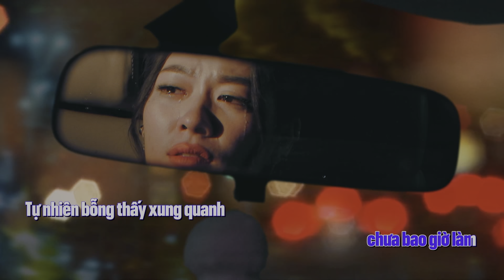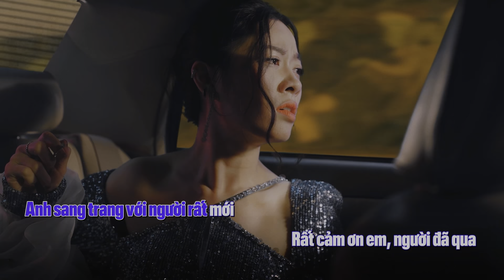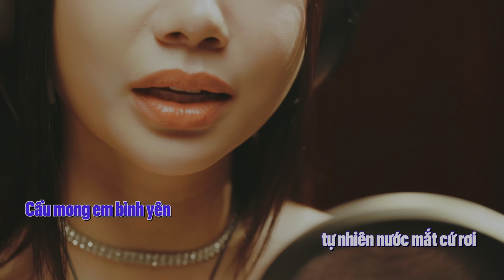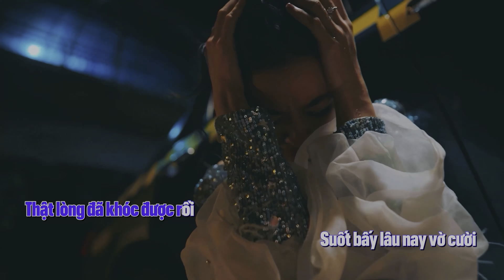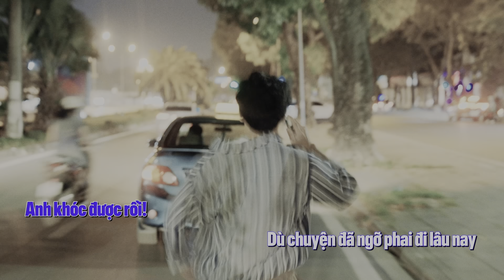[ KARAOKE TONE NAM DỊU DÀNG ] ‘Em Khóc Được Rồi’ - Phượng Vũ x Mew Amazing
Composer: MEW AMAZING
Music Producer: NGUYỄN THANH BÌNH
Mix & Master: BÙI DUY NGỌC (WM20 Ent)
Recording: BÙI DUY NGỌC (WM20 Ent)

Executive Producer: DOPA ENTERTAINMENT
Project Manager: DANIEL NGUYỄN
Director of Strategic Communications: WM20 ENTERTAINMENT, DOPA ENTERTAINMENT

MUSIC VIDEO PRODUCED BY PYRAMID ENTERTAINMENT JSC

Executive Producer: NGUYỄN DIỆU HOA
Scriptwriter: MINH KIÊN
Director: HẢI NGUYỄN ĐỨC
AD: DƯƠNG HIGH
Producer: THÁI AN - KHANH VŨ
Director Of Photography: TRANG CÔNG MINH
Camera Operator: MAI TUẤN
Production Assistant: TRẦN DIỆP LINH
Props Master: QUANG SỌT
Set Design: HPH ART CREW
Casting Manager: NGỌC KHANH NGUYỄN
Casting Assistant: DUY LINH
Actress: TĂNG NGÂN HÀ - ĐINH THU HIỀN
Actor: LÊ ĐỨC QUÂN - TRẦN CƯỜNG
Stylist: LƯƠNG THU LAN
Stylist Assistant: LINH TRỊNH
Make-up & Hair: TOÀN MOON -  NGUYỄN THUỲ - MƠ (JANE NGUYỄN MAKEUP)
Catering: TEAM THỊ HƯƠNG
Gaffer: LOÀ TÓONG
Lighting & Equipment Crew: CINE HANOI

Post – Production House: PYRAMID ENTERTAINMENT JSC
Post-Producer: SATIVA DÂU
Editor & Colorist: DANH DO
VFX: DANH DO

Photographer: NGUYỄN DUY HOÀNG
Graphic Designer: KHƯƠNG DUY

SPECIAL THANKS TO WM20 ENTERTAINMENT ❤️
Youtube chính thức của ca sĩ Phượng Vũ - Chúc các bạn xem video vui vẻ

© Bản quyền thuộc về Phượng Vũ
© Copyright by Phượng Vũ ☞ Do not Reup